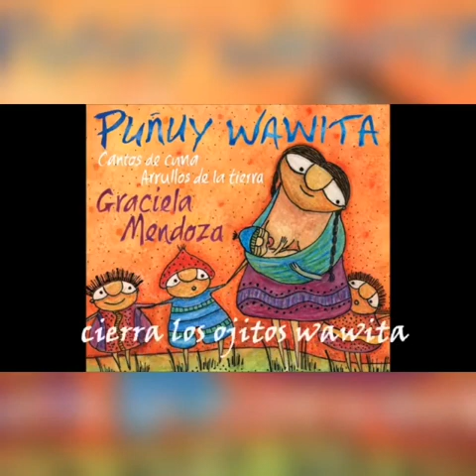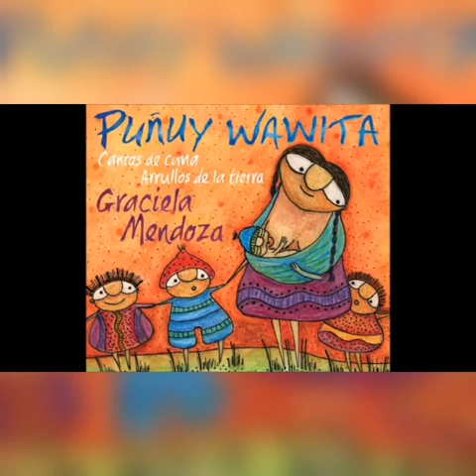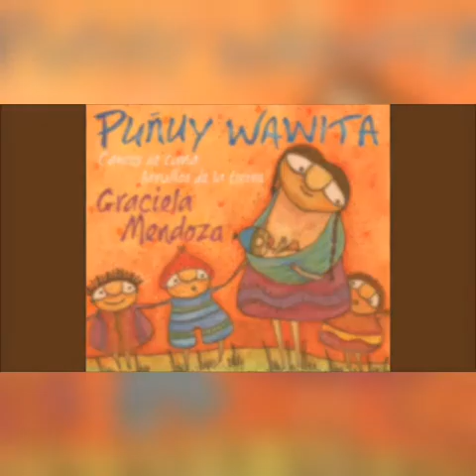Puñuy Wawita, de Graciela Mendoza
Una canción de cuna, que comparte la Seño Rosana cantada en lLengua Quichua. Familia, pueden cantarla como Karaoke. Es una hermosa interpretación de Graciela Mendoza y una oportunidad para sentir "arrullos de la tierra".